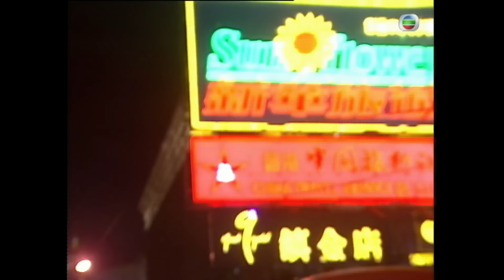TVB愛情喜劇線上看 | 香港人在廣州 17/20 | 鄭丹瑞(穎鐵)談起人生目標來 |張可頤 |粵語中字 |1997 |A Road and A Will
A Road and A Will《香港人在廣州》( 鄭丹瑞、黎耀祥、張可頤、梅小惠、劉倩怡、曹達華主演 ): 鐵（鄭丹瑞）本為高薪厚職、不愁衣食的香港中產階級，卻慘被公司解雇，同時妻慈（劉倩怡）又要求分居。在事業家庭皆失意下，鐵毅然決定返廣州收回祖屋地鋪開創香水生意。鐵因收鋪關系，與當地白手興家的萬元戶毅（黎耀祥）發生糾紛，幸得鐵妻在內地的表妹風（張可頤）幫忙，始能和解。鐵向歧視內地同胞，究竟他最後能否撇除偏見，成功在廣州闖一番事業呢？